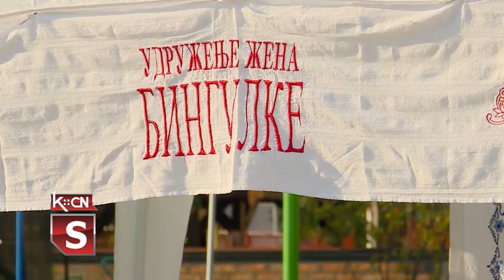Kiflijada u Bačincima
Juče je u Bačincima održana Kiflijada- manifestacija koja je okupila sve generacije iz sela. Udruženja žena iz šidske i mitrovačke opštine na svojim štandovima izložile su bogatu ponudu kolača i peciva, a sav prihod od prodaje bio je namenjen za lečenje malog Mihajla. Program su upotpunili članovi Muzičko kreativnog centra „Vivak”, najmlađi meštani sela kao i pica majstor Zlatko Petrović iz Jagodine